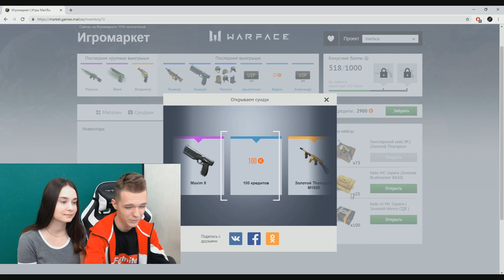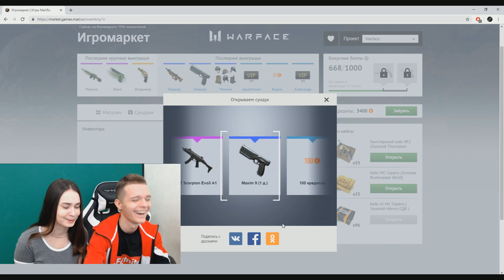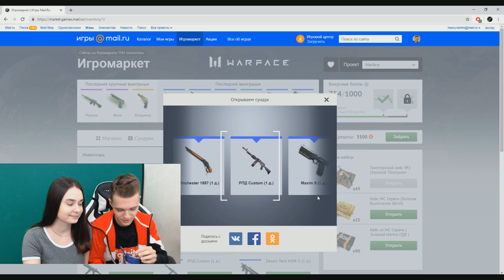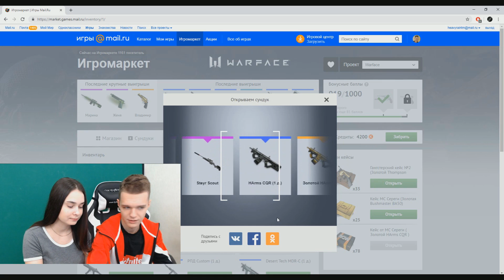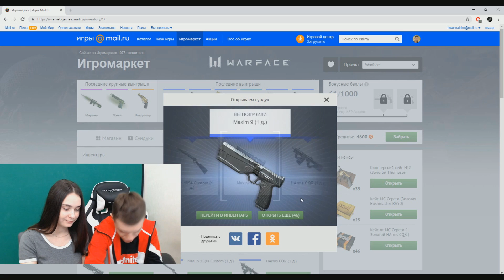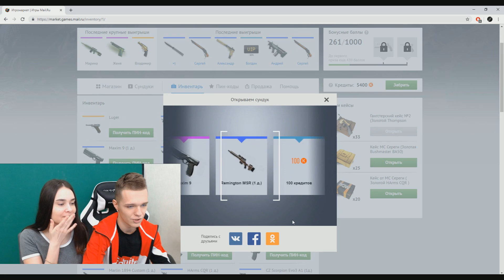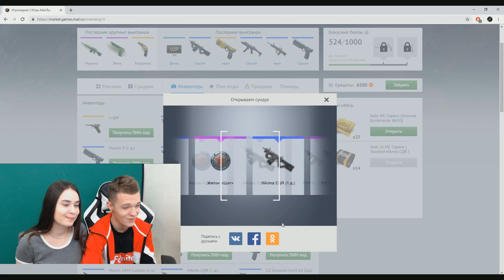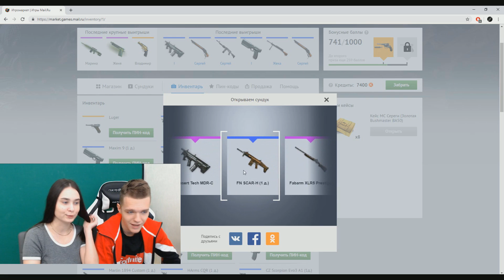ЗОЛОТЫЕ КЕЙСЫ В WARFACE - ЧТО ПРОИСХОДИТ ??? (НАКАЗАНИЕ ЗА УДАЧУ)